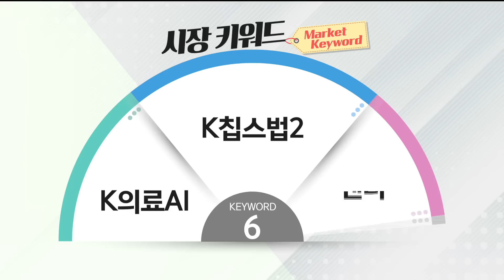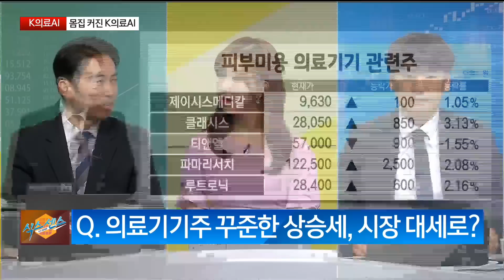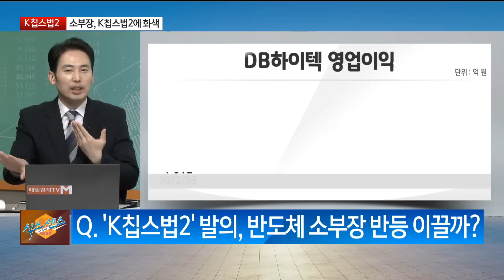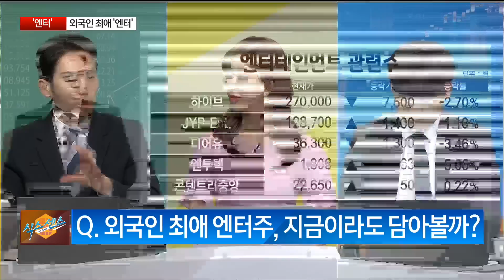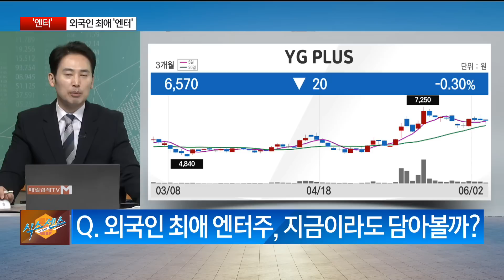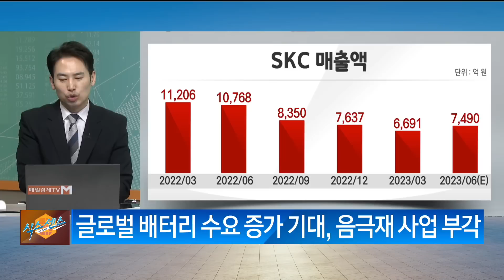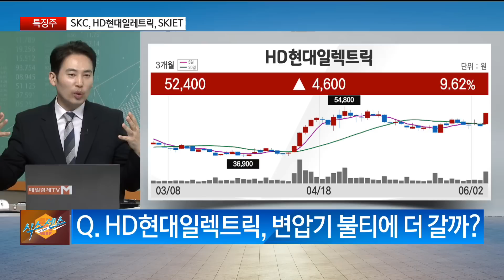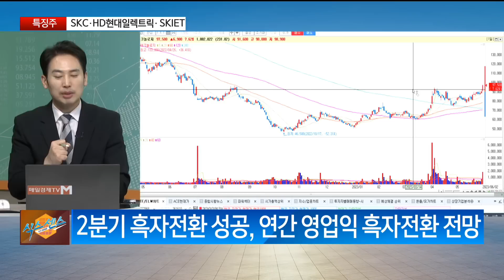[투자의 센스] K의료AIㆍK칩스법2에 소부장 화색ㆍ외국인 최애 '엔터' / SKCㆍHD현대일렉트릭ㆍSK아이이테크놀로지 / 식스센스 / 매일경제TV